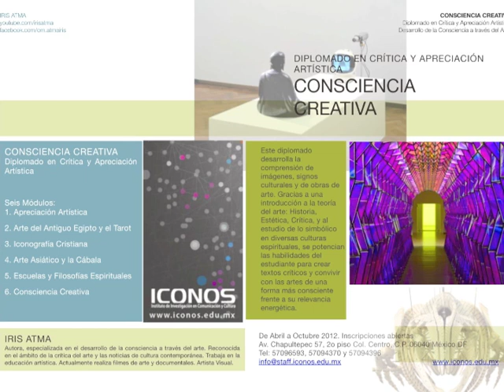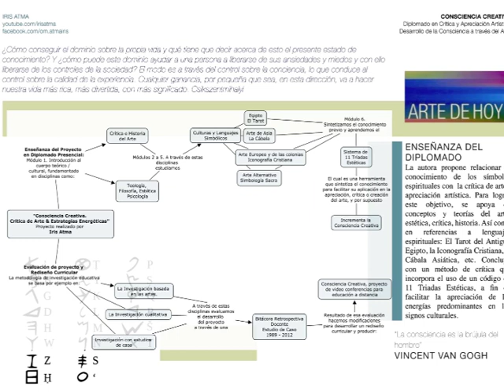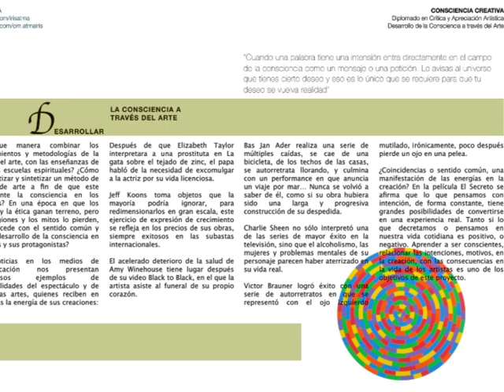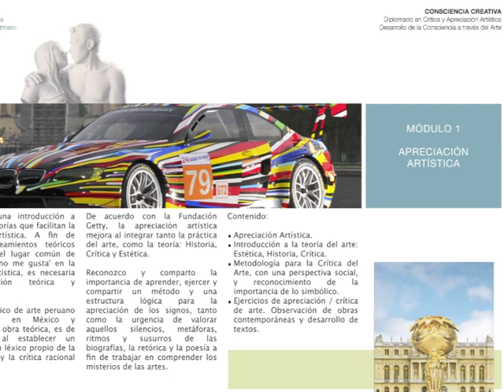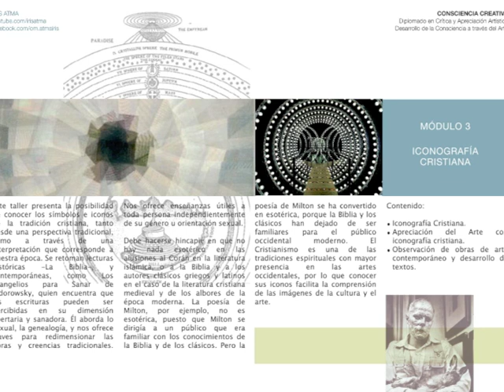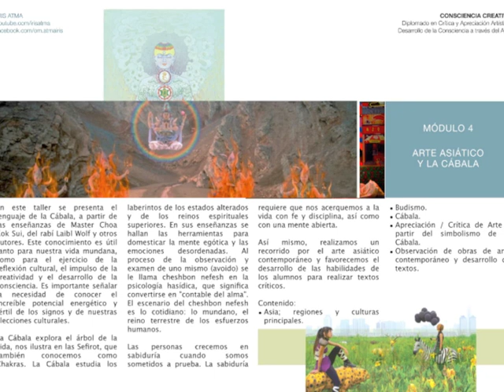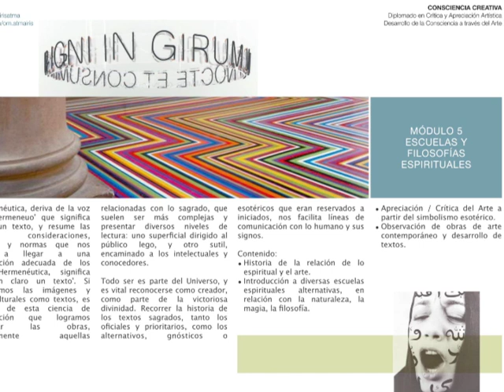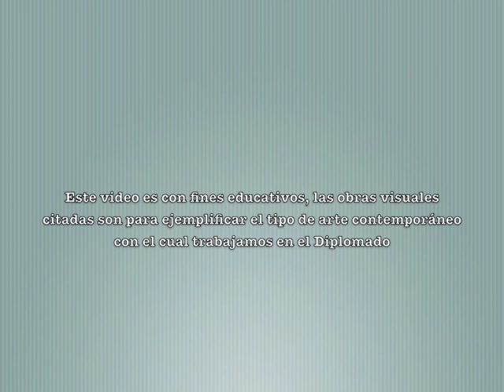Ra'al Ki. Conciencia Creativa. Diplomado en Educación Artística. ICONOS. Ciudad de México.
Ra'al Ki Victorieux (Iris Atma). Conciencia Creativa. Diplomado en Educación Artística. ICONOS. Ciudad de México. 2012
La autora propone el conocimiento del arte en occidente y occidente, así como referencias a la teoría del arte -historia, estética, crítica-, y a otras áreas del conocimiento como la psicología del arte, y las escuelas espirituales budista, cristiana, la de la cábala y lenguajes simbólicos como el tarot.

*Te agradezco si le das me gusta, o compartes el video. Si deseas más información, visita la página de Atma Unum, la unión de las almas. Fraternidad de conciencia creativa por el bien común.

Gracias por apoyarnos al adquirir nuestros libros